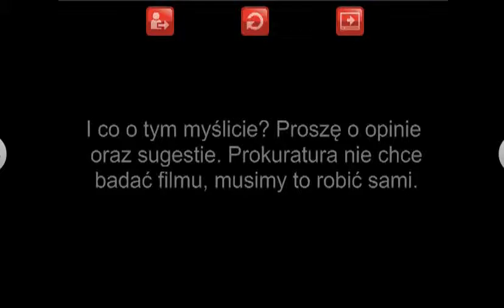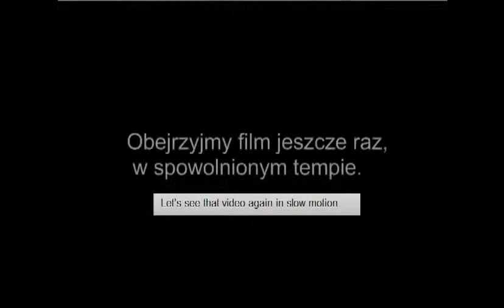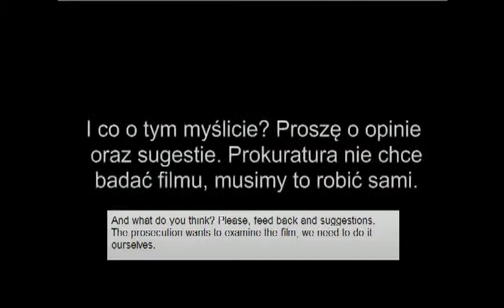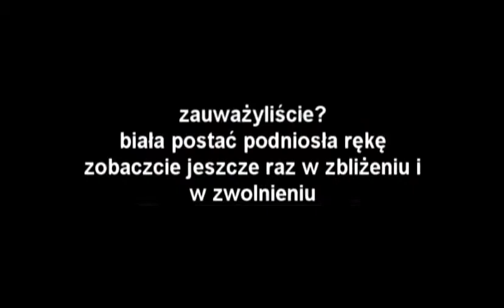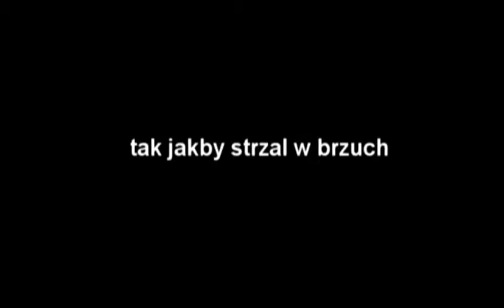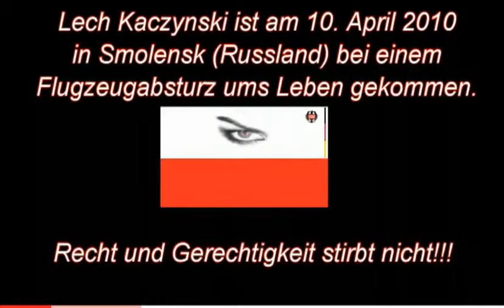Lech Kaczynski Attentat ermordet the murder of Lech Kaczcynski! Digital Enhancement